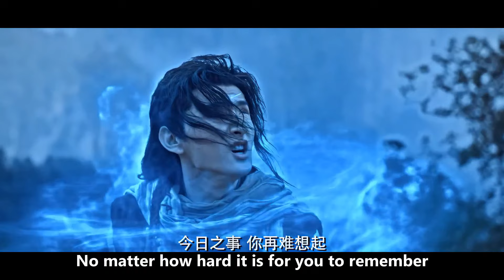A battle of elements begins! | The Fire Phoenix Movie Clip | Chinese Online Movie Channel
Synopsis:【冰火凤】In ancient times, the Xuanbing and Chilian tribes had a deep grudge. To save her tribe, Xuanbing princess Qianxueba stole the Chilian fire from Yanzun of the Chilian tribe. While escaping, she met Huamu, the Xiancao leader linked to the Chilian tribe. Though enemies, they secretly loved each other. Huamu lost his memory and grew closer to Qianxueba, but when he remembered, their love became conflicted. Bound by tribal duties, they wavered between love and hate, leading to misunderstandings. Huamu demanded the Chilian fire for his tribe, but Qianxueba felt betrayed, plunging them into deeper conflict, ending in a complete breakup...
Genres: Fantasy, Costume Drama, Adventure
Director: 阿健 A Jian
Starring: 于小彤 Yu Xiaotong / 朱圣祎 Zhu Shengyi / 迟帅 Chi Shuai / 郑国霖 Zheng Guolin